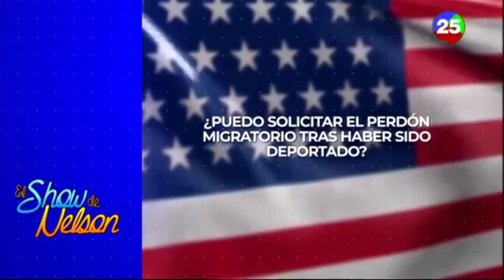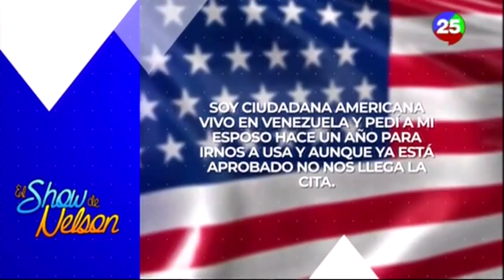Conoce los nuevos pasos y requisitos para la entrega de la residencia americana